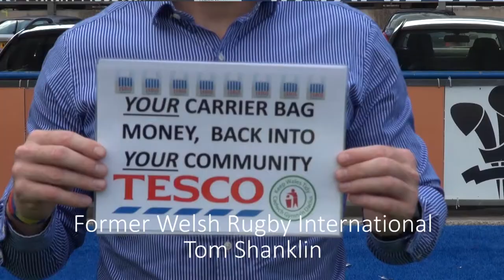Tom Shanklin thinks you should vote for Keep Wales Tidy